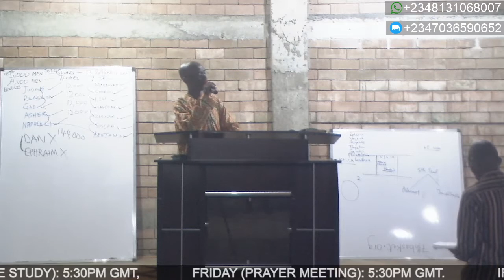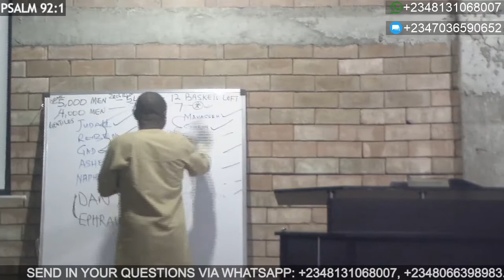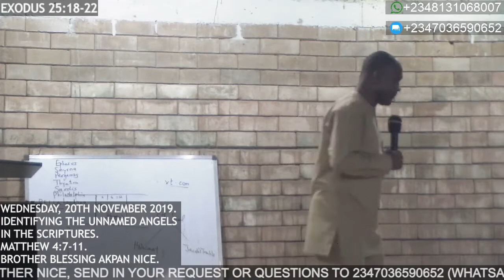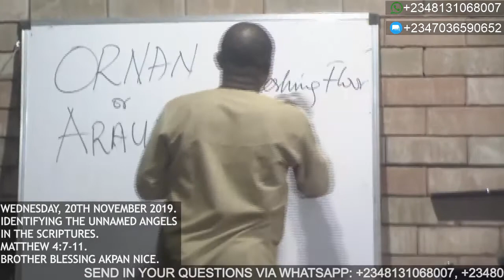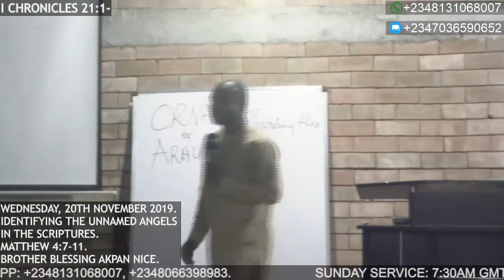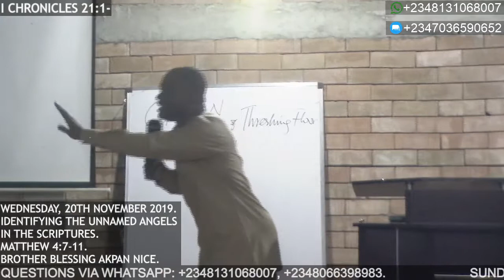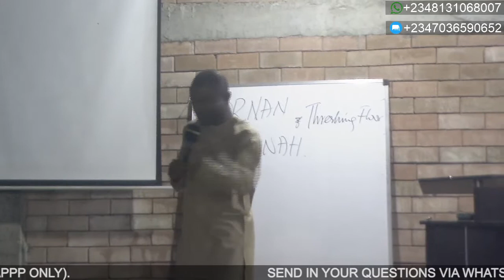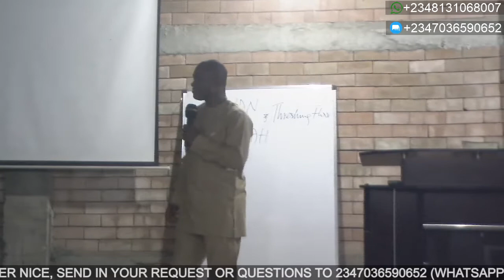Life Assurance Tabernacle Wednesday Service - 20th November 2019.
Sermon.
Identifying The Unnamed Angels In The Scriptures.
Matthew 4:7-11.
Brother Blessing Akpan Nice.